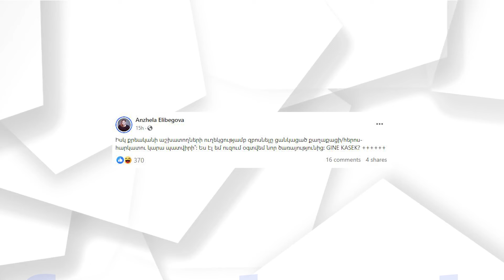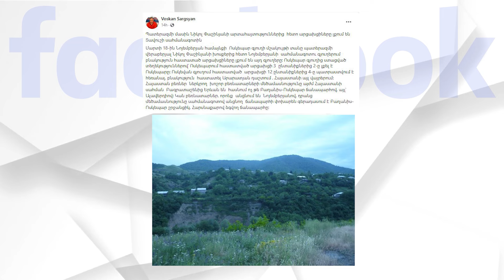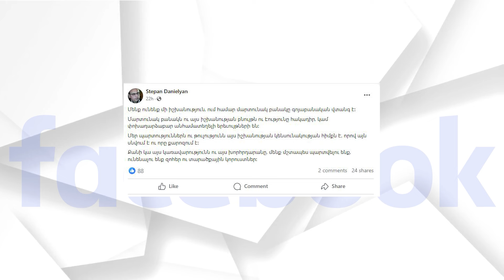Պատերազմի մասին Փաշինյանի հայտարարությունից հետո արցախցիները լքում են Տավուշի սահմանագոտին